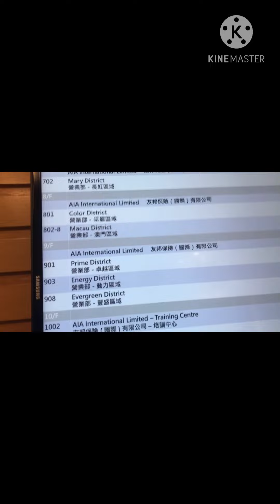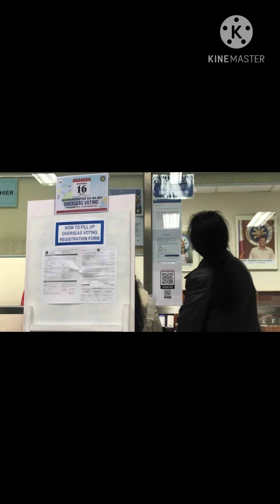Hindi ko kinaya ang lamig